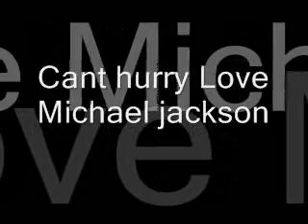Michael Jackson: Can't hurry Love